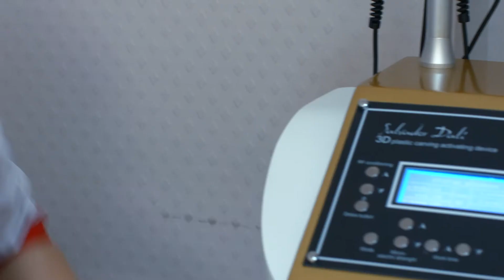VIP STYLE Estetik Klinika Baku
Vip Style Estetik Klinika